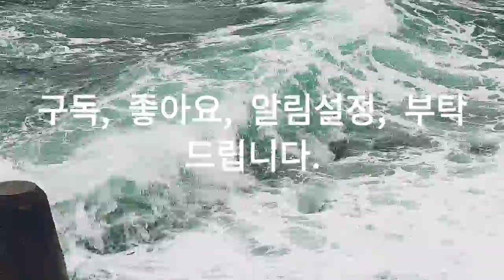Asmr, 동해, 겨울바다, The East Sea, the Winter Sea, 워킹, 자연, 힐링, 여행, Nature, Healing, Travel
Smartphone : LGㅡWING
Source : You Cut/ Loving you. You Tube Studio, Korea Copyright Commission/